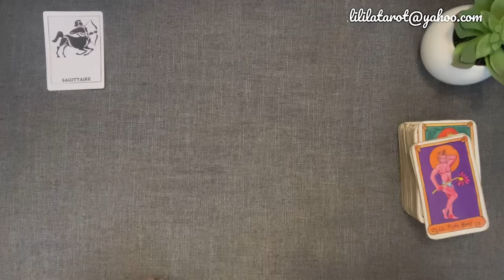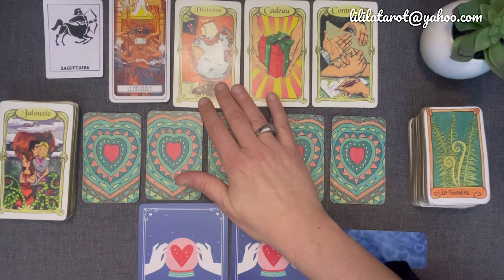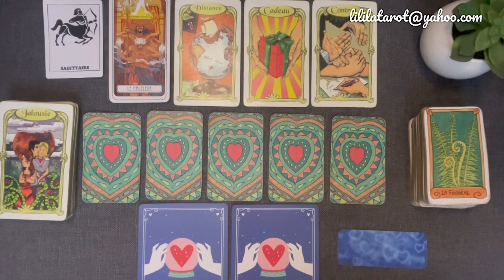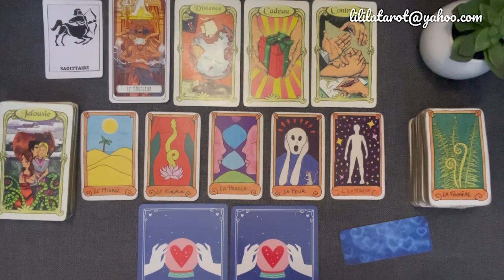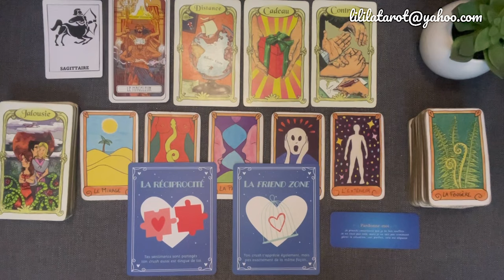SAGITTAIRE 💕 SENTIMENTAL FÉVRIER 2024 - Exprimez vos inquiétudes et tout ira bien